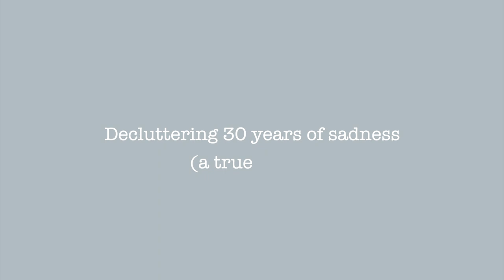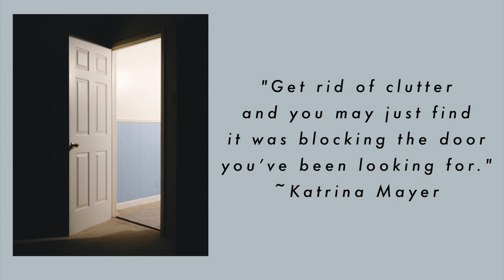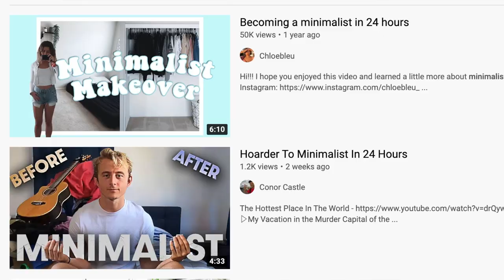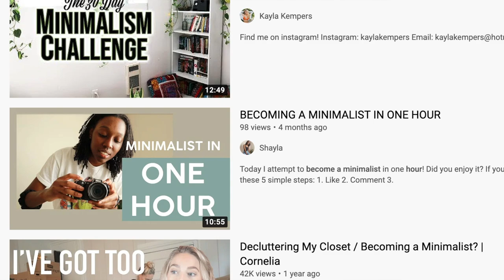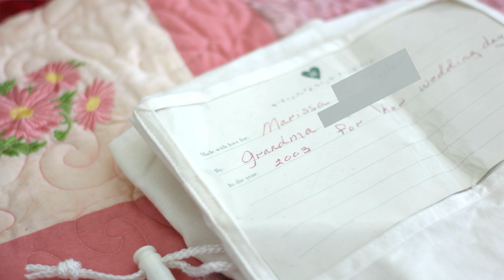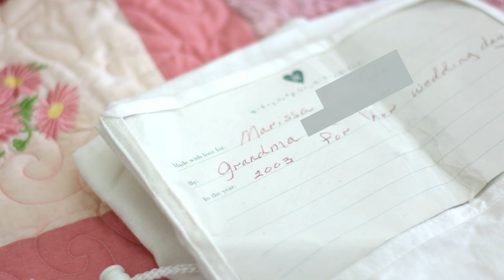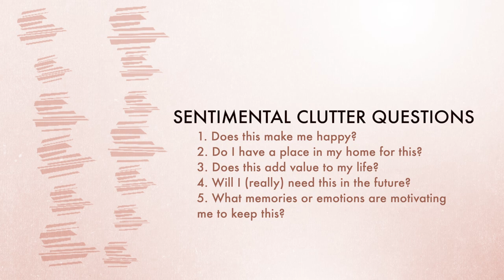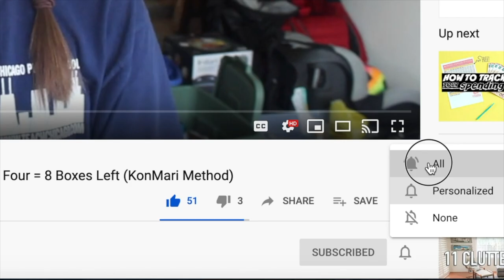💔 *SAY GOODBYE* 30 YEARS OF SENTIMENTAL CLUTTER | HOW TO LET GO OF SENTIMENTAL ITEMS (MINIMALISM)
I honestly struggled so much with making this *very* emotional video on my hoarder to minimalist journey. If you have been wondering how to declutter sentimental clutter, please WATCH THIS all the way through. I was an emotional hoarder for decades, and after discovering minimalism and extreme decluttering my home down to 8 suitcases my family and I are much, much happier. I can honestly say that decluttering sentimental items to me has helped me to recover from the early deaths of my parents -- minimal living has truly saved my life! We are much, much happier as a minimalist family than we were before we started our minimalism journey. Our life before and after minimalism is like night and day -- I want you to find the same peace and spark joy in your own life as well, which is why I opened up and talked about my history with hoarding disorder today. TAKE CARE!

► FAVORITE DECLUTTER + ORGANIZE STUFF:
   👟 Shoeboxes - free :)